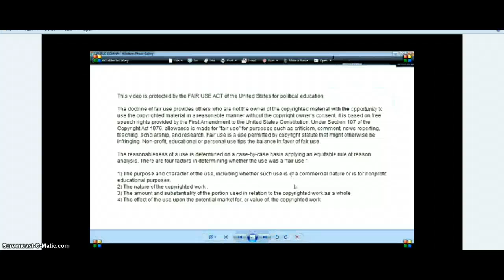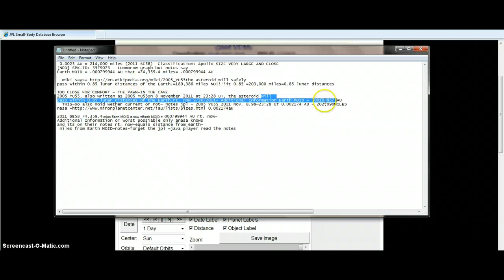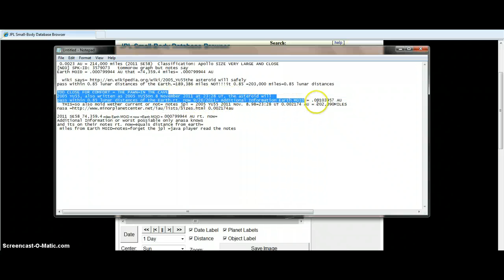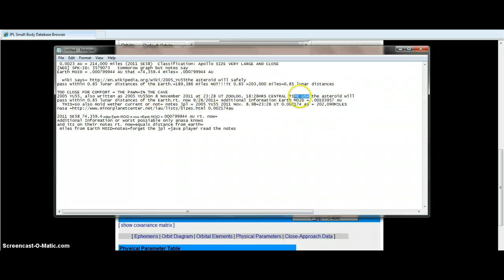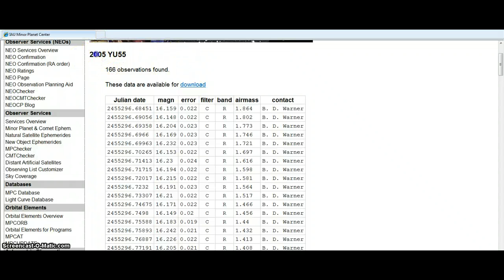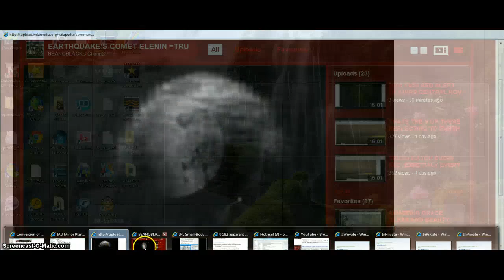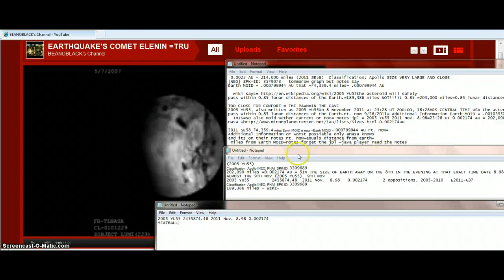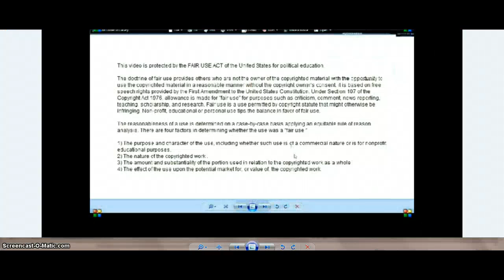[2005 YU 55]RED ALERT NOV 8TH 23:28ZOOLOO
2005 YU55 RED ALERT NOV 8TH 18:28HRS CENTRAL its real LUMI[229] CL-0101229 solar flares meteor comets intersteller [2005 YU 55] REDALERT 23:28 UT/ZOO LOO TIME 18:28 central usa  [2005 YU55]REDALERT